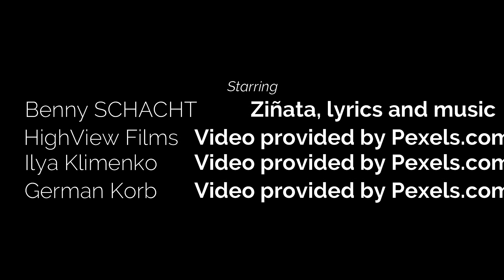Christmas Lament - Ziñata - Make it home for Christmas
The 2020 Christmas single by Ziñata from the album Blue Flamingo.